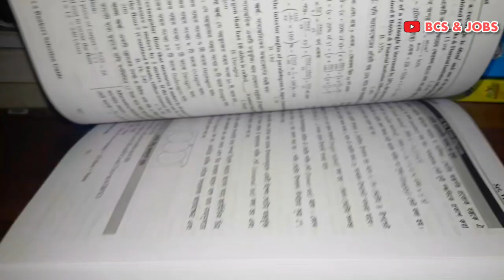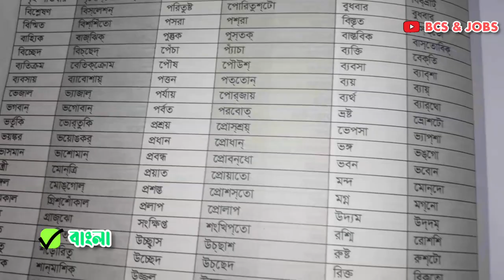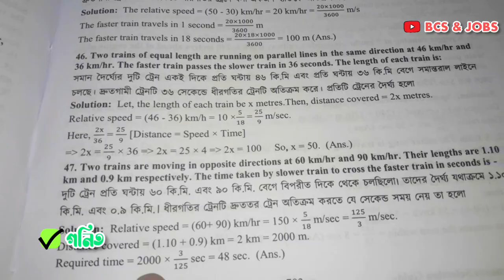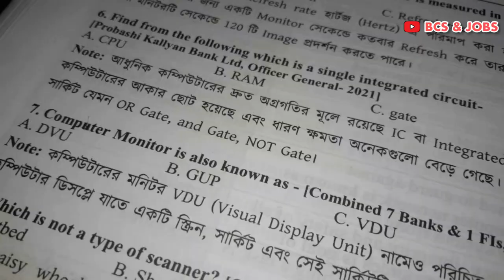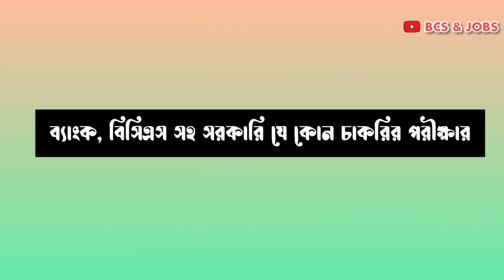Bank MCQ Digest for the bank job preparation